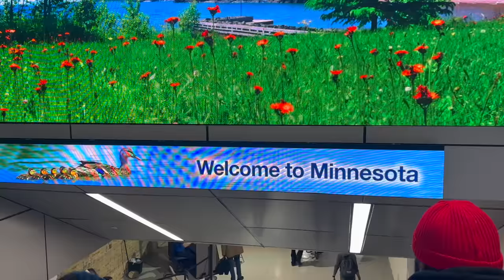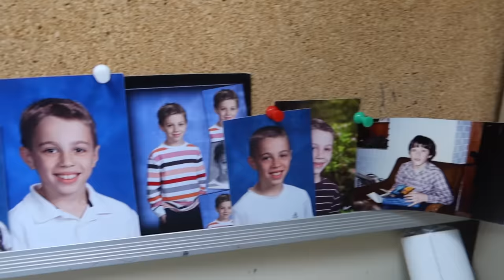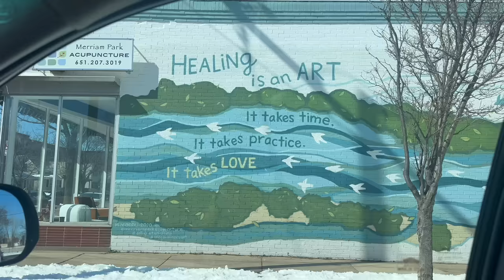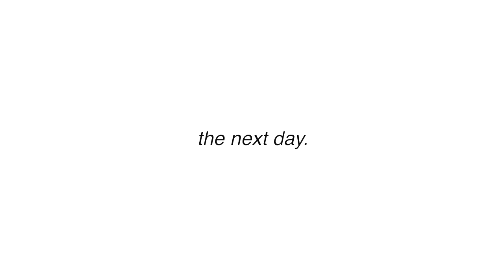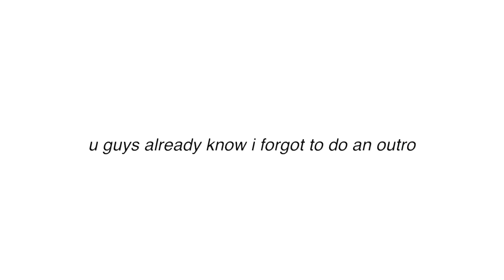VLOG ★ a very realistic week in my life *at home*